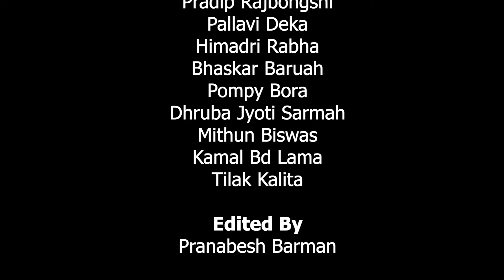Vermicompost Production Technology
Vermicompost Production Technology by Krishi Vigyan Kendra, Udalguri